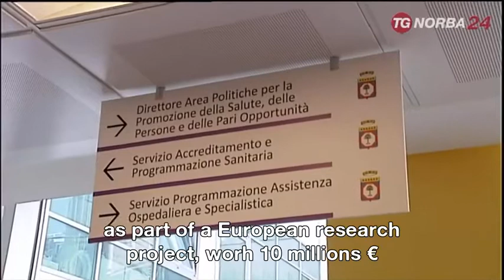Portable mini lab at the Puglia region in Italy for remote home monitoring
With Cnoga’s MTX, Telemedicine becomes a reality driving the future of healthcare In Italy. MTX multi-parameters mini monitor, is been part of the portable mini lab, capable of performing a full check-up, from head to toe, in ten minutes.
The device imported by A.R.E.S. Puglia, the local health authority, as part of a European research project, worth 10 million.
Originally, the devices were used to perform long-distance checkups of patients affected by COVID19 but now they will be distributed in several centers and local hospitals.
The mini-laboratory will make it possible to perform a check-up at home while supported remotely by specialists without having to relocate the patient.